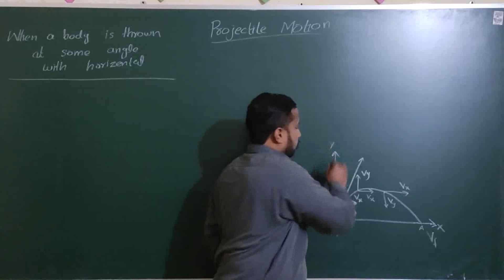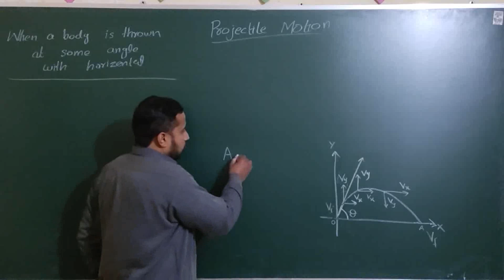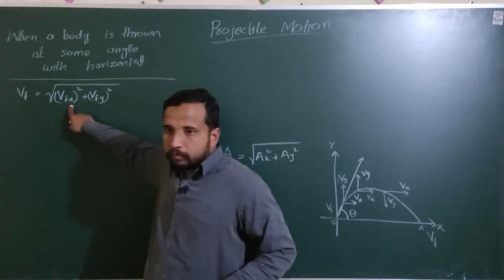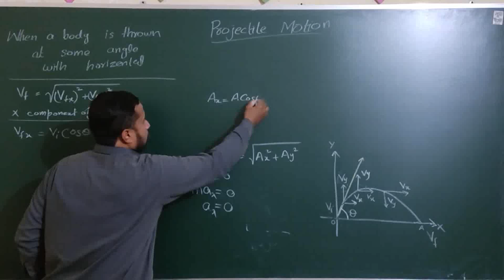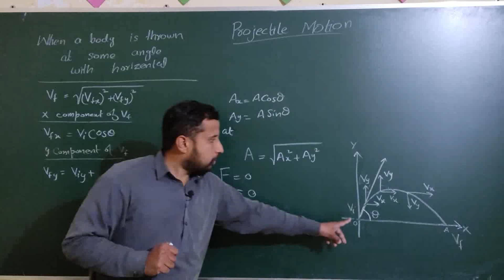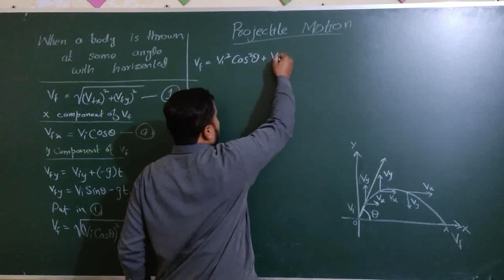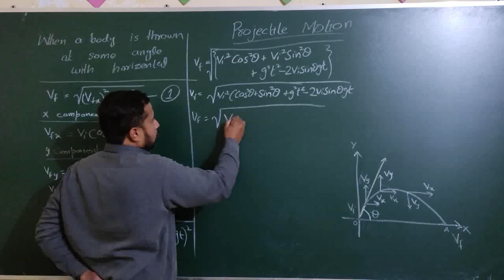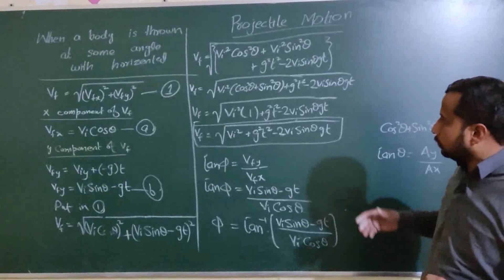Projectile Motion part 2 in Urdu/ Hindi || F.Sc 11th Class Physics || Linear Motion.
@ Knowledge Pulsation
is a platform, provides conceptual lectures about Physics, Mathematics and other disciplines of Science
First year (11th Class) Physics
Chapter # 3
Linear Motion.
Full Lecture and Complete Guidance about Projectile Motion (According to 11th class physics textbook). Useful for F.Sc First year (11th class) Students of Pre - Medical, Pre Engineering, ICS and also for One paper mcqs test.
To understand complete topic one must have a clear concept about
If you want any lecture then inform us topic name in the comments.
Queries and questions will also be entertained through comments.